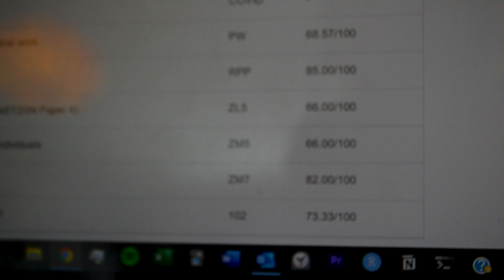Opening final Cambridge results (live reaction)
Three years of work condensed into one grade. Did I pass? Did I get into my Master's? Watch the video to find out.

🙋‍♂️ About me:
I'm a student at the University of Cambridge studying Natural Sciences, and I make videos that can help you with studying and applying to universities such as Oxbridge.

👨‍🏫 I also offer tutoring for subjects including biology, chemistry, and maths (contact via website).

My tech + more:
🎧 My headphones
💻 My laptop
📱 My phone
🧮 My scientific calculator
🧴 My water bottle

My shooting gear:
🎙️ My microphone
🔭 My tripod
📷 My camera
💡 My lighting

A-level revision books I used (check the examboard):
🧪 OCR A Chemistry
🧪 AQA Chemistry
🧬 OCR A Biology
🧬 AQA Biology